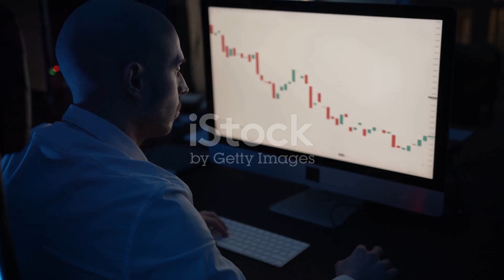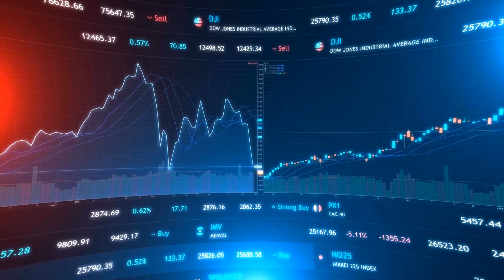chambal fertilizer share latest news,chambal fertilizers share news,chambal fertilisers stock news,c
The Rise and Dip: Chambal Fertilizers & Chemicals Limited Stock Analysis by fundcode's Workspace

OUTLINE:

00:00:00 Recent Developments in Chambal Fertilizers & Chemicals Limited

In today's video, we delve into the latest news surrounding Chambal Fertilizers shares. From stock analysis to price targets, we've got you covered with all the essential information you need to know.

Chambal Fertilizers has been making waves in the market lately, and we're here to break down the latest developments for you. Whether you're a seasoned investor or just starting out, understanding the dynamics of this stock is crucial for making informed decisions.

Join us as we explore the recent fluctuations in Chambal Fertilizers share prices and provide insightful analysis to help you navigate through the market. Our aim is to equip you with the knowledge and tools necessary to make sound investment choices.

From share price targets to in-depth analysis, we leave no stone unturned in bringing you the most comprehensive coverage of Chambal Fertilizers shares. Whether you're looking for the latest news or expert insights, you'll find it all right here on our channel.

Don't miss out on the opportunity to stay ahead of the curve with our timely updates on Chambal Fertilizers shares.

We love hearing from our viewers and value your input as we continue to bring you the latest news and analysis on Chambal Fertilizers shares.